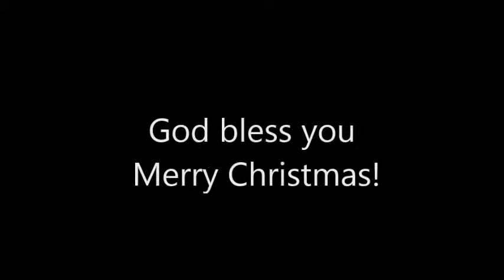Personal Christmas Message from Positive Christianity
Merry Christmas,  Christopher Ian Chenoweth